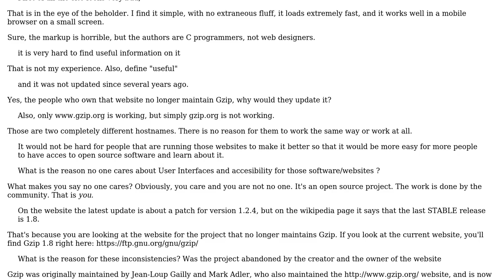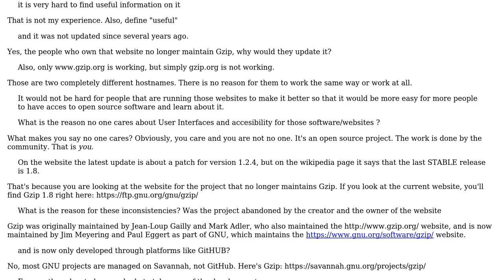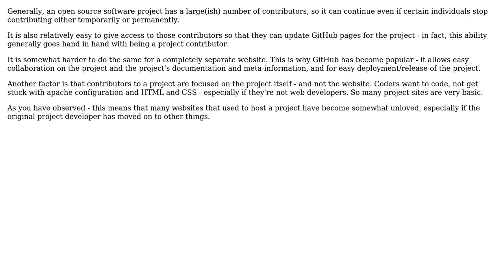Why so many good open source programs have websites that are very poorly managed?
Software Engineering: Why so many good open source programs have websites that are very poorly managed?

With thanks & praise to God, and with thanks to the many people who have made this project possible! | Content (except music & images) licensed under CC BY-SA | Music | Images & others | With thanks to user yoyo_fun user Jorg W Mittag user HorusKol and the Stack Exchange Network Trademarks are property of their respective owners. You are responsible for your own actions.